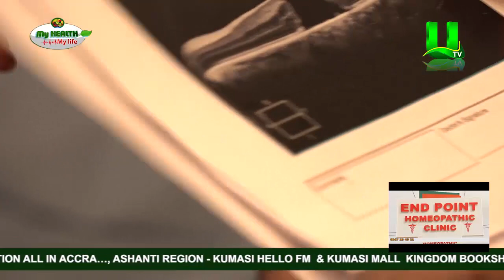Macular Hole Surgery (Eye Surgery)